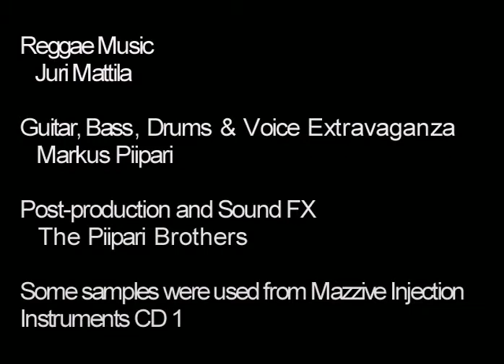Cubinson Rosoe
An entry to the Assembly 2000 animation compo by Katastrophik. Got the 6th place in the compo. (although unlike it says in there, this was entered and shown in the Animation compo, not the Wild compo).